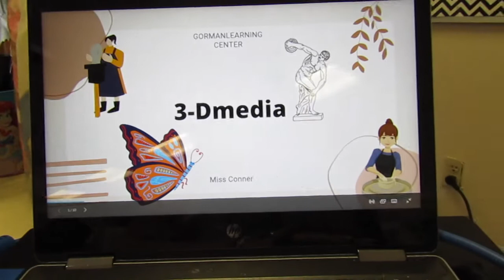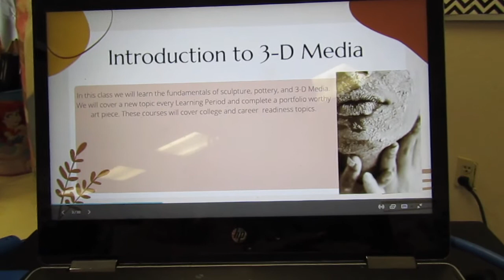Classroom Vlog Pt. 2 | Tabbytheartsy Bear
In part 2 of this classroom vlog, you can see my daily routines in my art classroom while I show you the projects my students are watching and working on (again!)